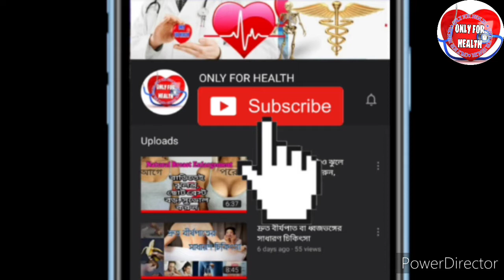হাতের চামড়া উঠে যাওয়ার সমস্যা ? সমাধান জেনে নিন। skin peeling solutions ..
হাতের চেটো ও পায়ের তলায় চামড়া ওঠার যেমন কিছু কারন আছে তেমন তার সমাধান ও রয়েছে। অধিকাংশ ক্ষেত্রে কিন্তু এই সমস্যাটা ন্যাচারাল বা প্রাকৃতিক। এটা নিয়ে একদম টেনশন করার কিছুই নেই।